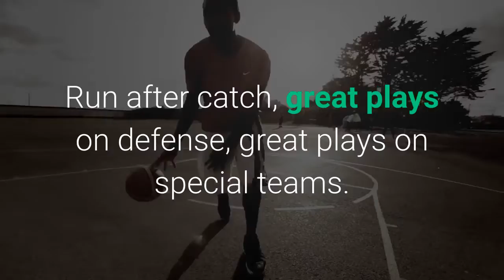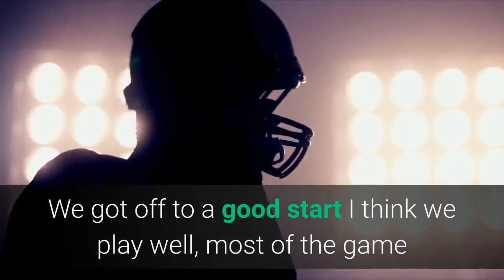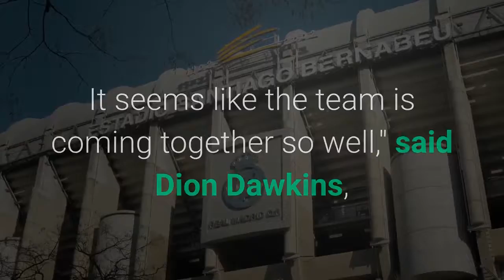Top 3 things we learned from Bills at Bears Preseason Week 2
1. Ready for the regular seasonHead coach Sean McDermott said he wanted to see his players take another step in their second preseason appearance this summer. Buffalo proved to do much more than that. The Bills dominated from the opening kickoff and kept a heavy foot on the accelerator throughout the first half as the Bears were overwhelmed in all three phases of the game."It felt good to come back and play well," said Mitchell Trubisky, who got the start for the second straight week in his return to Chicago. "And I owe a lot of that to my teammates. Run after catch, great plays on defense, great plays on special teams. We dominated the field position and turnover battle in the first half and we did our job on offense and scored points. I just thought we were efficient."Buffalo's offense finished each of their first four possessions with touchdowns as Trubisky looked sharp in his second preseason start. But their execution went much further than just the offensive side of the ball. The Bills defense stymied Chicago's run game in the first half, allowing just 1.6 yards per carry. It was instrumental in forcing the Bears offense three-and-out on each of their first four drives, including a forced fumble by Darryl Johnson and a fumble recovery by Damar Hamlin. Even on special teams, Buffalo proved to be the superior side as they had a 36-yard punt return to set up the Bills' fourth touchdown drive of the half. Boogie Basham blocked a Bears extra point attempt and Marquez Stevenson returned a punt 79 yards for a touchdown in the third quarter. And Buffalo's kickoff team kept Chicago from returning any of their kicks through the first three quarters."I thought it was great effort," said McDermott. "The guys were ready to play and to continue with that effort in the second half after having the first half like they did. I think says a lot about the mentality of those players that were out there. We got off to a good start I think we play well, most of the game and all three phases good complimentary football, which is what we try and do every week."A perfect capper to the team's three-phase domination of the Bears came at the end of the first half. Undrafted rookie Nick McCloud picked off an Andy Dalton pass, returning it 20 yards to the Chicago 39 and leaving 10 seconds on the game clock. Trubisky then fired a sideline pass to Jake Kumerow, who expertly toe tapped both feet before going out of bounds for a 16-yard pickup to stop the clock with two seconds remaining. Tyler Bass then came on and put a 41-yard field goal attempt up and through as the half expired. It was a microcosm of almost airtight execution by Buffalo through the first 30 minutes and beyond. Suffice to say the Bills, even without a good number of their starters having ever seen the preseason field, look ready for the regular season right now."It seems like the team is coming together so well," said Dion Dawkins, who saw his first preseason action.